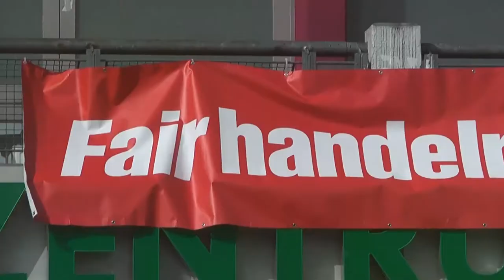EU-Wahlkampfaktion gegen das Freihandelsabkommen TTIP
(14. Mai 2014) DIE LINKE in Friedrichshain-Kreuzberg hat bei ihrer Wahlkampfaktion am Kottbusser Tor in Kreuzberg gegen die drohenden Gefahren durch das geplante Freihandelsabkommen TTIP zwischen der EU und den USA protestiert. Mit dabei war auch Fabio de Masi, Kandidat der LINKEN für das Europäische Parlament.